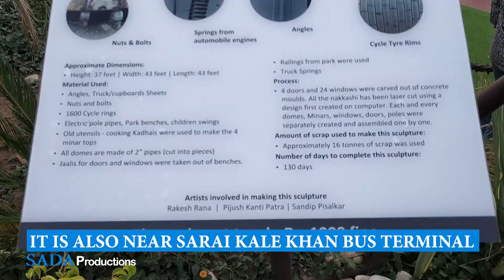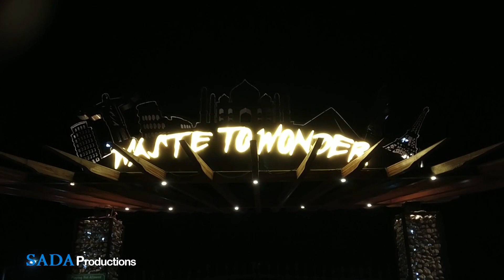‘Waste to Wonder’ Park in Delhi || SADAA Time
7 wonders of world in Delhi! ‘Waste to Wonder’ Park opens in Delhi.

The theme park has sculptures of the seven wonders of the world made of industrial and other kinds of waste. The South Delhi Municipal Corporation is the governing body behind the construction of this park.